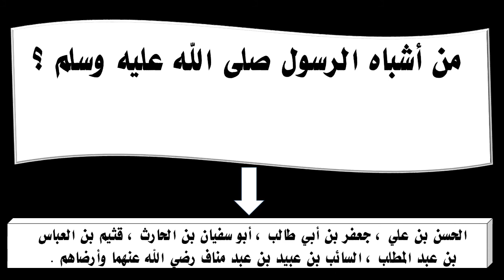من أشباه الرسول صلى الله عليه وسلم ؟